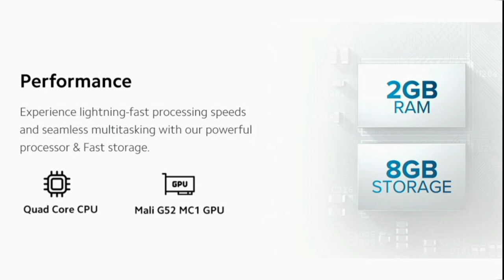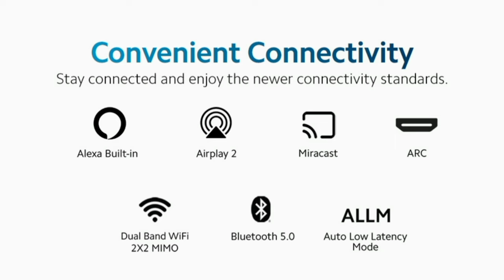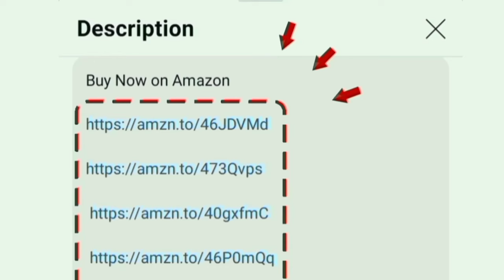Redmi 4K Fire TV 43 inch Review தமிழ் | Best budget price ultra hd smart tv in india 2024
43 inch

00:00 Introduction
00:23 features
01:49 warranty
02:07 value for money

Hi friends in this video contains a full review of Redmi 108 cm (43 inches) 4K Ultra HD Smart LED Fire TV (Black) its and best budget low price smart tv in tamil 2024 model from the xiaomi mi.

inbuilt features bluetooh wifi dual band support powerful speakers.